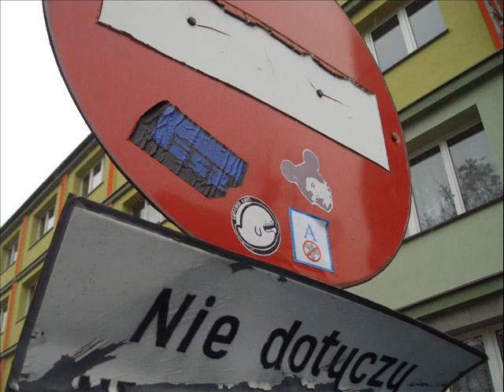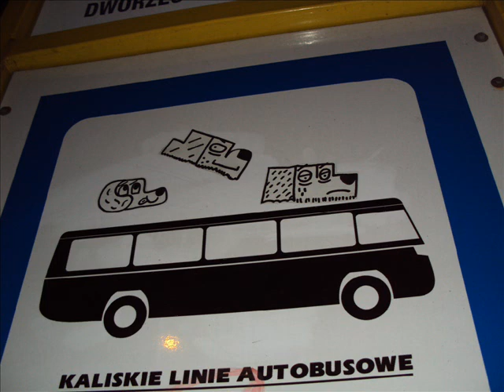Stickers Kalisz2009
vlepy Kalisz 2009